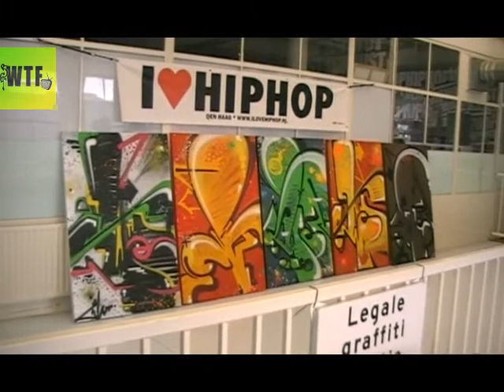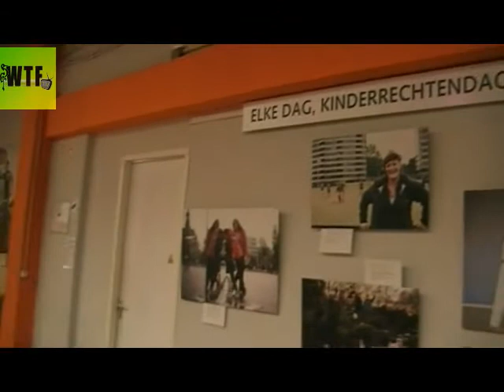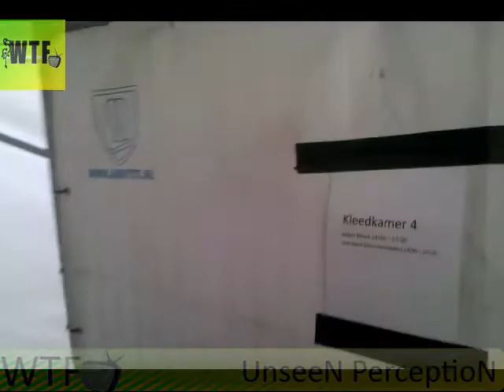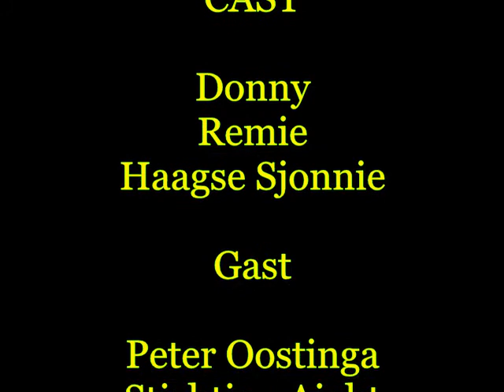aflevering 9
Nieuwe aflevering :
Leuken WTF momentjes
Stichting Aight
Backstage filmpjes Parkpop
Haagse Sjonnie